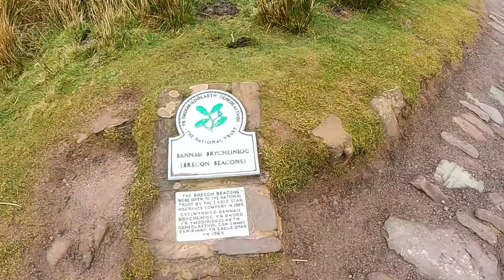My first Hike to Pen-y-Fan and surroundings❤️👍💯